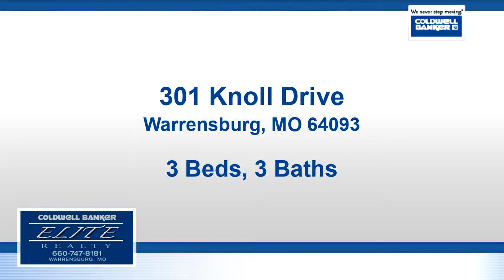Property for sale - 301 Knoll Drive, Warrensburg, MO 64093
Updated spacious MOVE IN Ready 3 bedroom 2.5 bath home on cul-de-sac.  Home has tons of storage, custom built closets & kitchen cabinets. Enjoy abundance of sunlight in each room after seller's professionally removed & trimmed trees. Living room & family room are large to fit large furniture. Family room is cozy with wood burning fireplace!   All bedrooms are large & spacious with amazing custom built shelving in closets. Enjoy scenic backyard with visiting deer & rabbits! Close to schools, hospital and shopping.

Bedrooms: 3
Bathrooms: 2 full and 1 half
Square Feet: 1833
Price: $160,000

05/12/2019 09:08:03 pm

Last modified: